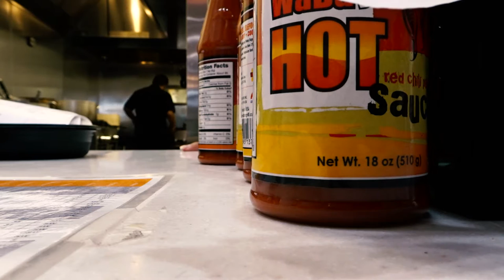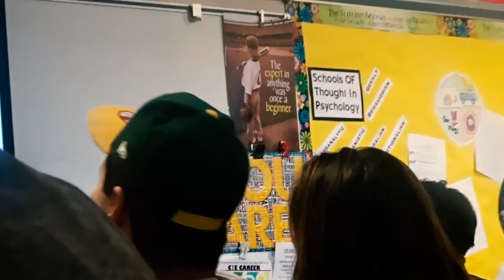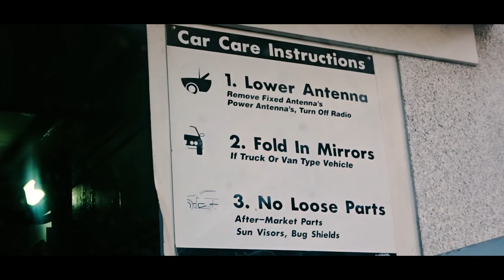I Can't Speak English